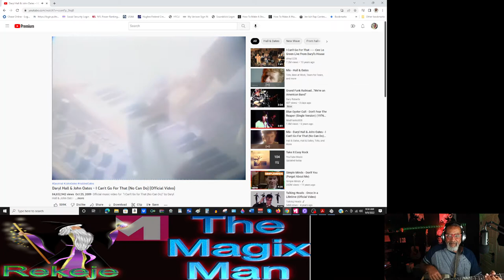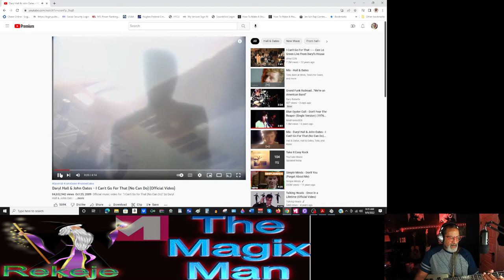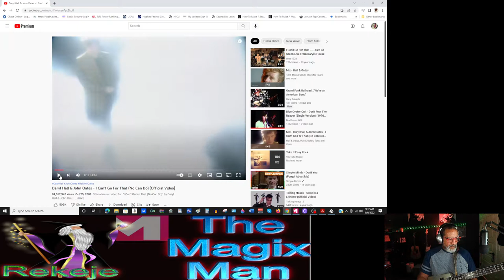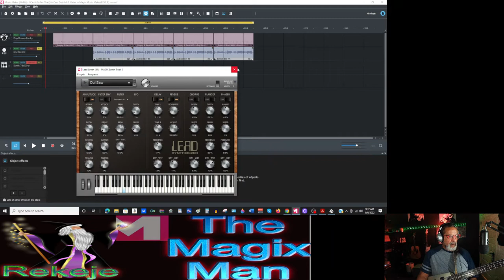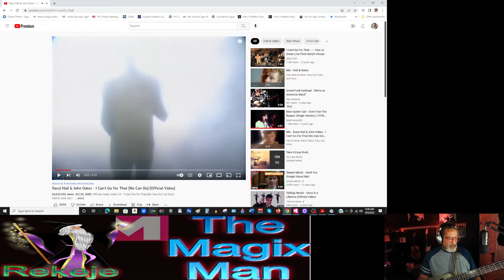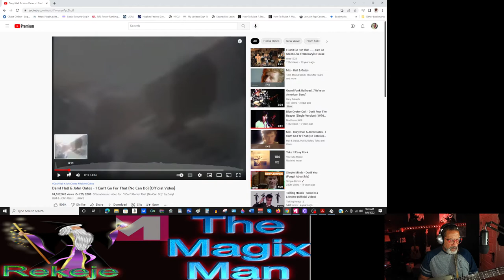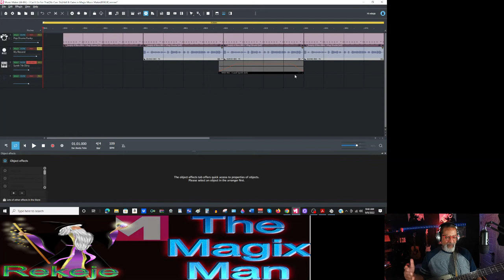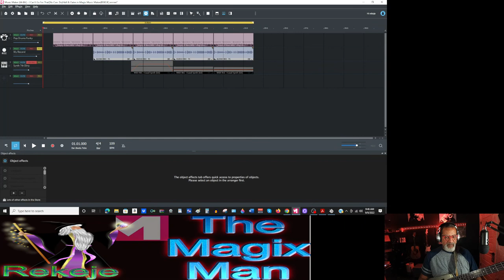I Can't Go For That(No Can Do)Hall & Oates(Remake In Magix Music Maker)Pt. 1-REKEJE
I've decided to do a series called "Remaking The Hits in Magix Music Maker", where I try my best to remake some of the well known Top 40 and Rock hits from the 70s and 80s. Please don't expect me to be perfect...lol...but, just for fun.